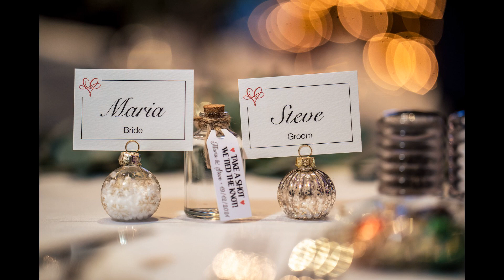Crewe Hall Christmas Wedding - Steve and Maria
Highlights from Steve and Maria's stunning winter wedding at Crewe Hall in Cheshire. December at the hotel is simply magical!